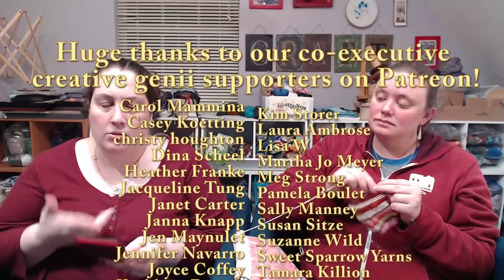TheKnitGirllls Ep475 - Book Abandoner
This week brings the last viewing of the cat couch, knitting, spinning, and book talk.